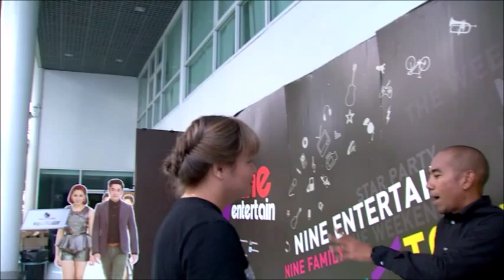รายการ EX Entertainment Express 30 03 58